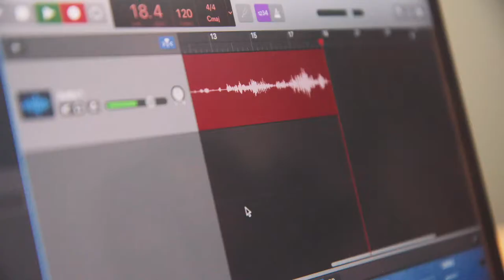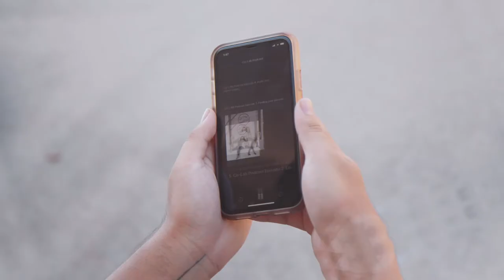Co-Lab Podcast S4E2: For your Passion with Jacobie & Joshua Bluhm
In today’s episode we sit down with brothers, Jacobie and Joshua Bluhm.  Each one well accomplished dancers in their own right, but together create a dynamic and energetic duo. We kick off the episode with the correct pronunciation of Bluhm and Michelle gets gold stars.  The brothers talk to us about their individual dance journeys and how they eventually melded together.  They share their unbreakable bond of being brothers, best friends, and dancing together. We get an in depth and candid perspective on their dance camp experience and getting a voicemail that changed the path for Jacobie’s dance journey in the best way.  Joshua then shares his dance journey and shares his thoughts on working with Disney’s Raven Simone.  We have a serendipitous moment during the episode when we realize that we were at the same Showstoppers Dance Competition in 2016.  The brothers share how the pandemic has affected their team and rehearsals.  We challenge the brothers to describe each others’ dance styles and we have one of the funnest Rapid Fire rounds this season! The brothers reveal a fun fact about their grandfather and Motown and like with most of our previous guests, we talk Anime!  We wrap the episode with Jacobie and Joshua’s views on what’s good in the dance community.

In this episode, we explore:

00:30  Introduction
02:55  How do you pronounce Bluhm?
04:36  Gold star system
05:18  The Bluhm brothers’ dance journeys
13:15  Brothers and best friends
20:02   The dance camp experience
28:42   A life changing voicemail
32:47  The Johnsonville Sausage Commercial
44:33   Showstoppers Dance Competition: We were there at the same time?!
1:05:01  Project Minor and the impact of the pandemic
1:15:55 Describing each others’ dance styles
1:20:44  Rapid Fire
1:31:56 Anime!
1:38:29 What’s good in the dance community?
1:51: 20 Closing remarks

This episode’s guest:
Follow Project Minor on Instagram
If You Do - Josh
Oh Okay - Bluhm Bros
Play Fight

Special thanks to:
-Jane Banares for creating our Co-Lab Podcast artwork

Catch up on all the Co-Lab Podcast episodes here!
The conversation continues over on Instagram and TikTok
Have a guest suggestion or just want to say hello?